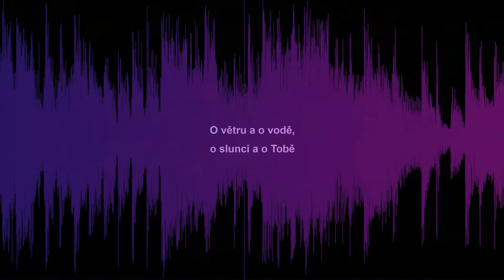Střepy v medu - O Tobě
Dagi - zpěv
Mirka Soukalová - klávesy
Jakub Navrátil - saxofon
Peter Pelikán - kytara
Radim Bačuvčík - basa, vokály
Petr Halašta - bicí

Hudba a text: Radim Bačuvčík
Produkce, zvuk: Radomír Staněk